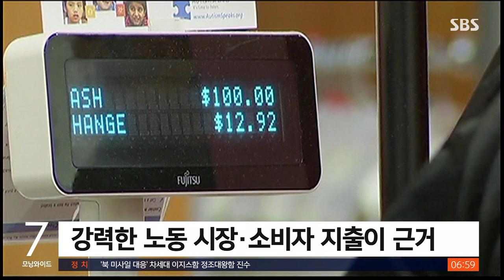미국 2분기 연속 역성장…경기 침체 공포에 진화 안간힘 / SBS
미국의 2분기 국내총생산 GDP 증가율이 -0.9%로 집계됐습니다. 지난 1분기에 이어 2분기에도 연속으로 마이너스 성장을 기록하면서 경기 침체 공포가 커지고 있지만, 바이든 대통령은 경기 침체가 아니라고 다시 한번 강조했습니다.
뉴욕에서 김종원 특파원입니다.